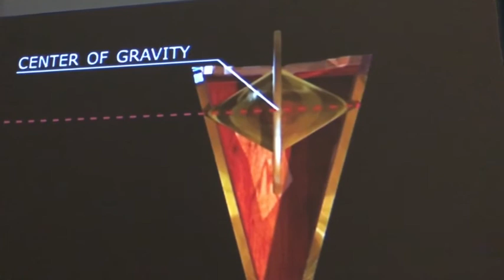Brand New Cadillac LIVE 1 18 20 fx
LIVE at The Oyster Bay Brewery 1-18-20
Moongate Audio Mix